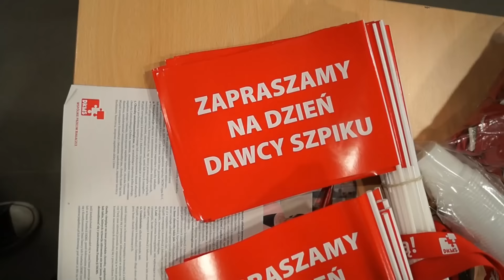Kulisy spotkania Chemik - Fenerbahce